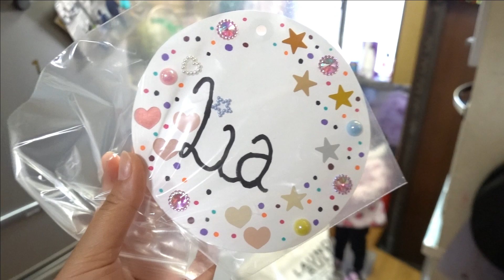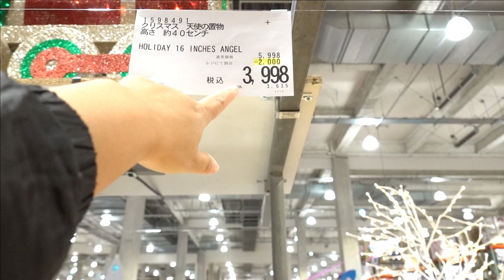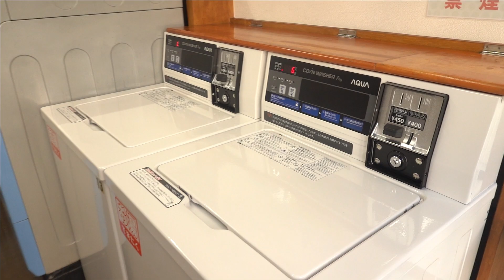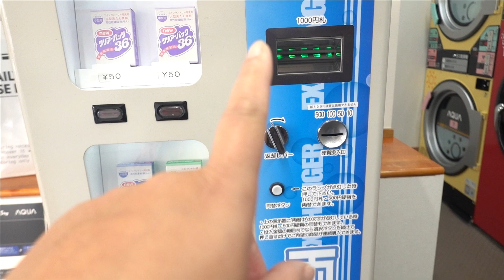trabajo,tareas del hogar, cuidado de los niños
Apóyanos también entrando a este link 👇🏻